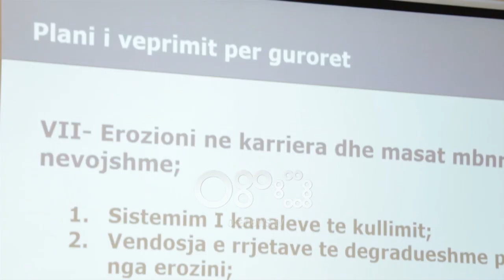Ora News - Shkodër, banorët e fshatit protestojnë për ndërtimin e gurores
Janë thuajse të gjithë në agjërim, por përgatitjet për ndërtimin e një guroreje i nxorri në protestë banorët e fshatit Milan në njësinë Administrative Postribë të Shkodrës.

Burra e gra, nuk lejuan fadromat që të nisin punën pasi thonë se ky investim rrezikon tu shkatërrojë shtëpitë, rrugën dhe rrjetin e ujësjellësit.

Banorë: “Mos hajdeni të ma prishni malin se populli është fukara. Me këtë mal han bukë populli.”

“Me thënë të drejtën, fshati ynë bëhet i pabanueshëm. Shtëpitë rrezikohen, ujësjellësi rrezikohet.”

“I bëjmë thirrje pushtetit lokal, kujtdo që të mundet që ta pengojnë këtë gjë.”

Dëme të mëdha thonë ata i bëhen edhe ekosistemit, si dhe kullotave për gjënë e gjallë.

Madje një grua tregon se ky mal është burimi i vetëm i të ardhurave për 7 pjestarët e familjes së saj, pasi aty mbledh sherbelën që i siguron jetesën.

“Unë kam dalë të mbledh sherbelë sot, shikoni thasët. Unë kam 7 anëtarë në familjen time, nuk kemi asistencë, as punë, asgjë. Vetëm me këto jetojmë.”